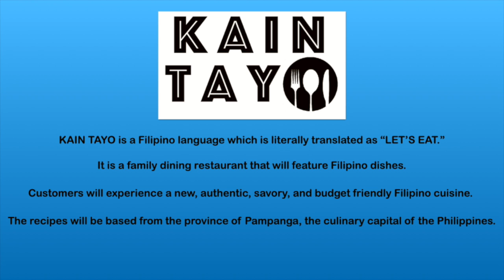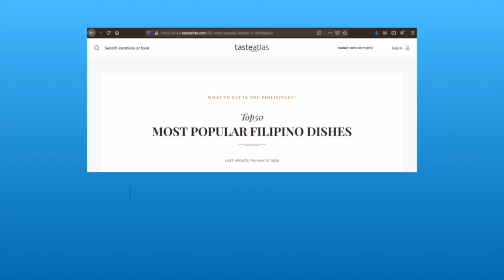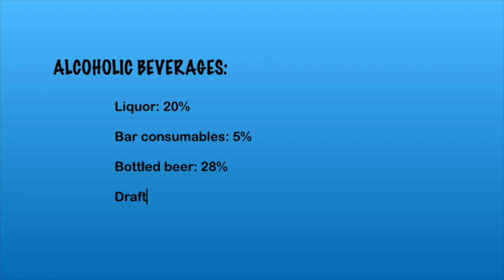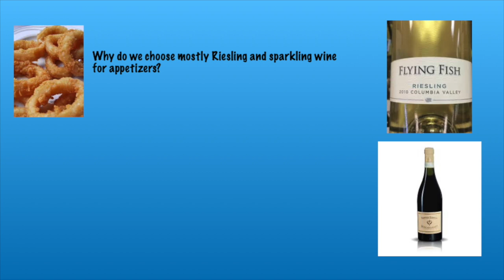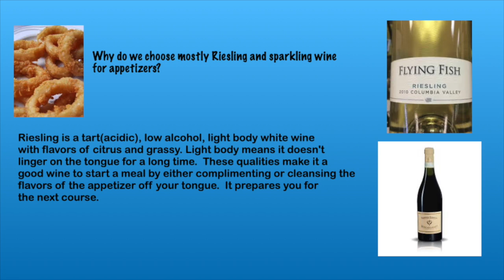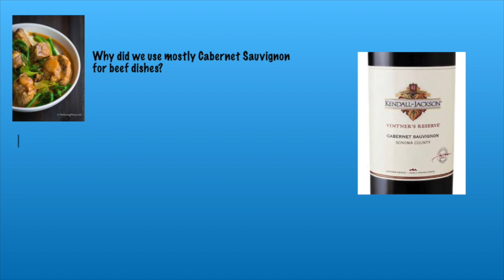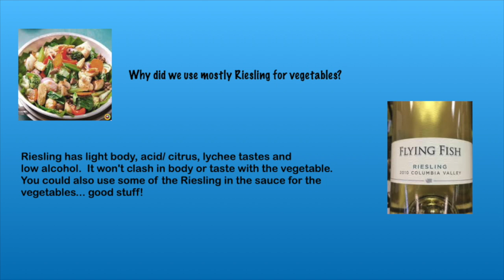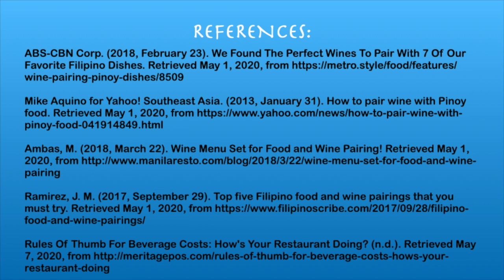Project 2 CULN 360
This video is about Food and Wine pairing.